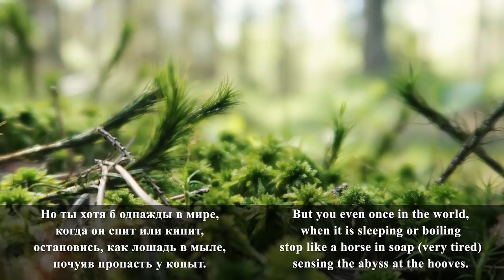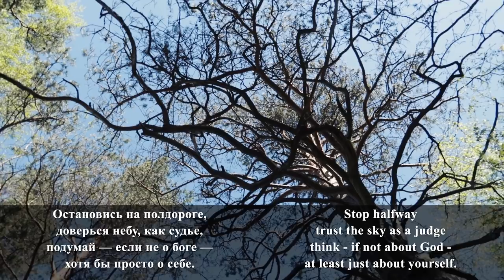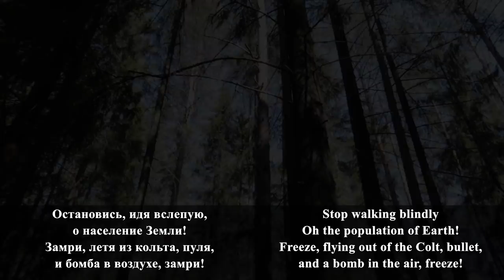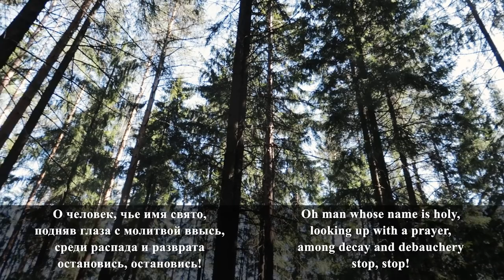Russian Poem 'The curse of the century is hurrying' (in English)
Today I want to invite you to a short, but quite deep trip in Russian atmosphere. I’m going to read one famous Russian poem by Twentieth Century Russian poet Yevgeny Yevtushenko.

The poem has English translation and full Russian text. I hope you’ll find it interesting.

►This channel is 100% supported by learners. Thank you a lot!

►You can help others while practicing by making subtitles (or CC) on your own language: